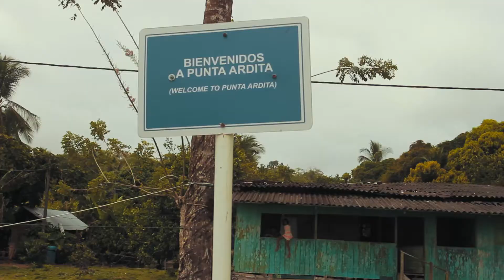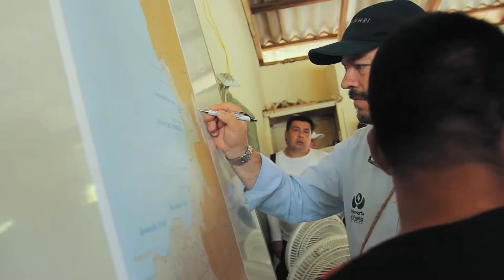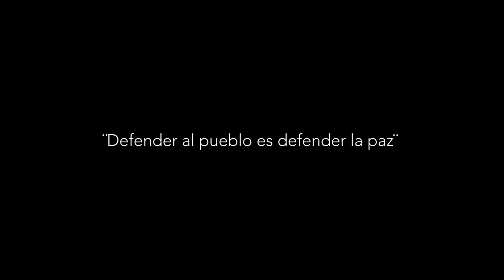Misión humanitaria de la Defensoría por el pacífico colombiano